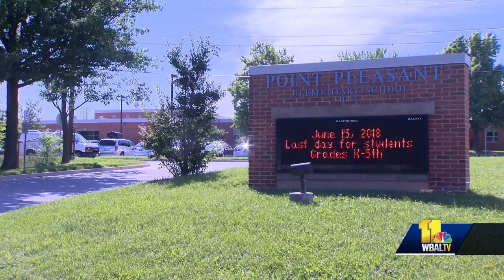Fallen officers daughter flanked by police at 5th grade graduation